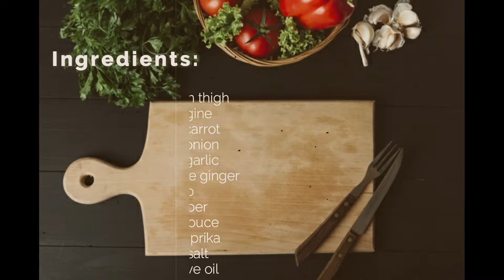How To Make Chicken Aubergine ( Lori's Style)